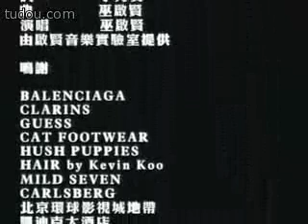龙堂 第十集 下